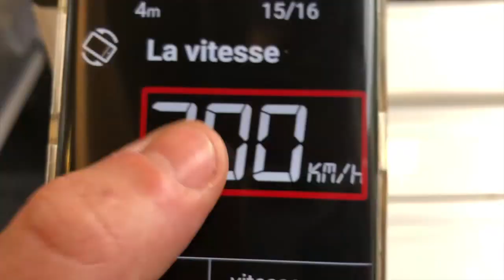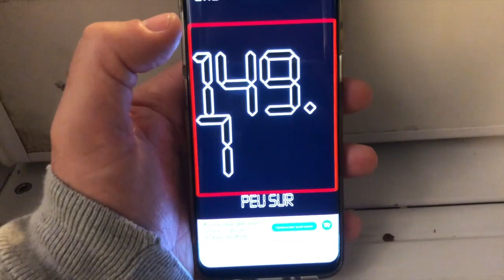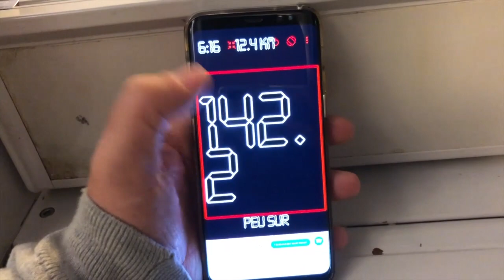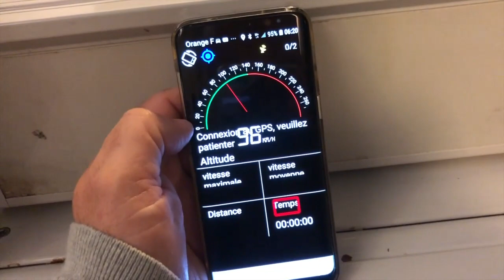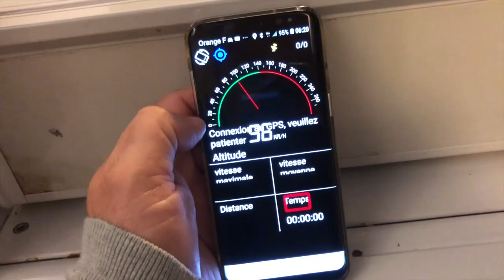Compteur De Vitesse GPS Test Application Android à Plus De 200 Km Heures Ça Décoiffe !!!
voici un petit test sur une application sur smartphone et tablette compteur de vitesse va vous en apprendre un peu plus sur la vitesse du véhicule où vous vous trouvez.que se soit en train vélo voiture  moto merci de vous abonner et @+.